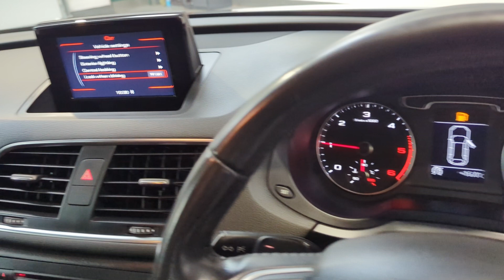2014/14 Audi Q3 SE TDI Quattro S-Tronic - SUV Prestige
2014/14 Audi Q3 SE TDI Quattro S-Tronic Finished in Monsoon Grey Metallic with Black Cloth Interior.

To enquire:
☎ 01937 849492